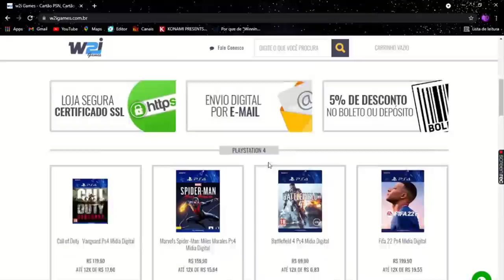EFOOTBALL 2022 - TODOS OS CONTEÚDOS GRATUÍTOS CONFIRMADOS! NÃO PRECISA PAGAR NADA!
ManooElba100k